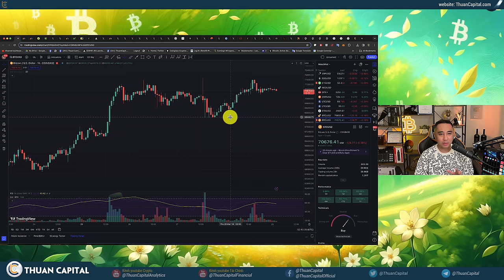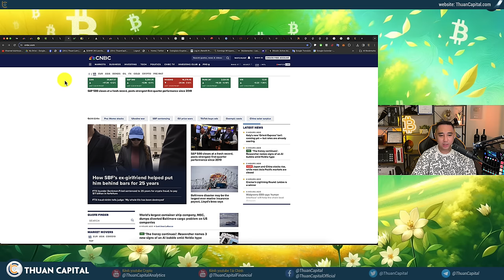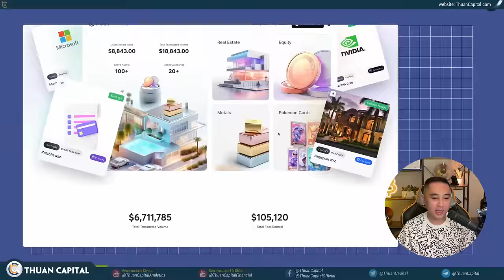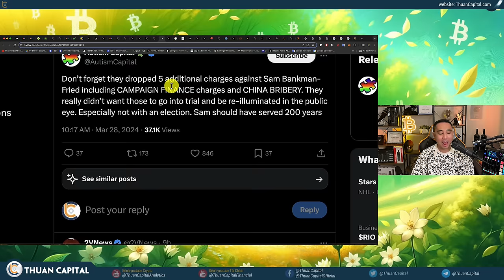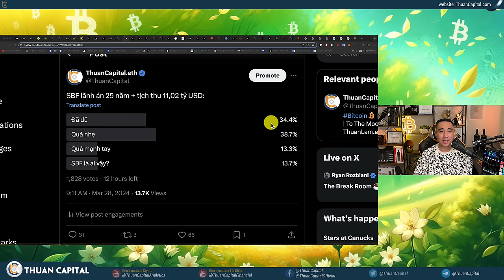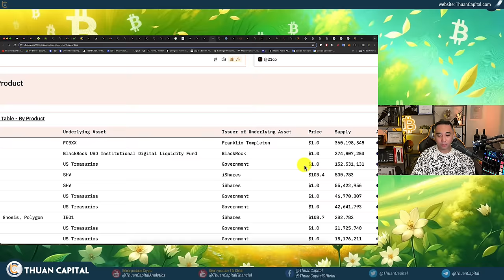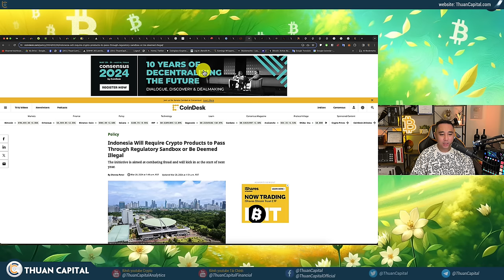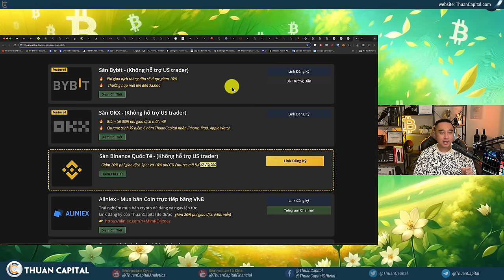1859 - $15 Tỷ USD Options Đáo hạn | ETH ETF | BIG NEWS: Hong Kong, Brazil, Indo | SBF Lãnh Án 25 Năm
Polytrade - Tiên phong trong thị trường RWA
⏱️ TIMESTAMPS
00:00 - Nhiều tin tức nổi bật thị trường Crypto hôm nay - Giá Bitcoin giữ trên $70K
01:28 - Cổ phiếu Coinbase tăng 2.28%, Cổ phiếu Microstrategygiảm 11.18%
03:22 - Memecoin tăng trưởng mạnh. Dogecoin tăng 6.6% - dòng tiền đến từ đâu?
05:30 - Cập nhật về Dogcoin - Grok báo sẽ có dogecoin trong twitter payment
07:08 - Thị trường chứng khoán Hoa Kỳ tốt - Chỉ số chứng khoán SP500 🇺🇸 đạt đỉnh mới
07:50 - Thông tin CPI ngày mai, ước tính 0.25%
08:53 - Hợp đồng vàng đạt đỉnh mới $2254/ounce
09:44 - Chính phủ Trung Quốc quyết định sẽ mua công trái phiếu chính phủ - tiếp tục bơm tiền vào thị trường
12:17 - 15 tỷ đô Hợp đồng option đáo hạn
12:48 - Quảng cáo tài trợ
14:45 - Bitcoin và Ether Options trị giá ~15 tỷ USD sẽ hết hạn thứ sáu này
17:29 - SBF lãnh án 25 năm + tịch thu 11,02 tỷ USD
25:32 - Dòng tiền dòng $77.8 triệu cho các quỹ ETF hôm nay
26:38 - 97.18% Bitcoin có lời
26:57 - Bitwise nộp đơn đăng ký Ethereum Spot ETF
30:20 - 1.1 tỷ đô công trái phiếu Hoa Kỳ được token hoá
33:07 - Google index vào thông tin các ví Bitcoin
34:15 - Inkeverse là công ty Trung Quốc đầu tư 100 triệu USD vào crypto
37:33 - Sàn chứng khoán B3 của Brazil cho phép giao dịch crypto
38:01 - Các công ty Crypto sẽ cần được đánh giá trong một môi trường thử nghiệm theo quy định tại Indonesia
39:28 - 🔥Cơ quan giám sát tài chính của Anh (FCA) đã đưa ra cảnh báo đối với những người có tầm ảnh hưởng trên mạng xã hội, KOL
40:29 - Những người đăng ký đã được chấp nhận sẽ được sử dụng một số tính năng premium
41:15 - Lỗi Ethereum trên Ledger
41:55 - 3 dự án A.I sẽ kết hợp để ra 1 hệ sinh thái với token ASI
43:22 - Ưu đãi dành riêng cho cộng đồng ThuanCapital